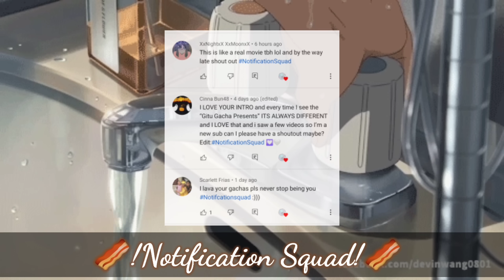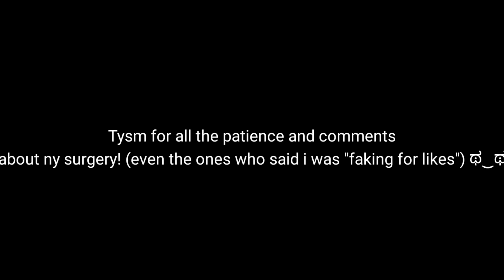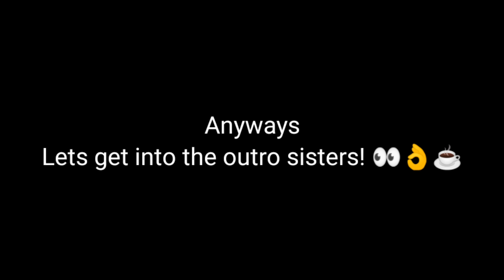🐺Alpha doesn't mean LEADER!💥 GLMM ~original storyline~gacha life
💌Gïtu's Note:

Hallo sisters!! 💕 I missed you all!
As some of you know, I had an appendix surgery
recently, and was not able to upload a video last
week! =( 💔
Tysm for all the support though! 💕
I have so much schoolwork I couldn't complete
so I have alot ahead of me. Anyways, I hope you enjoy! 🥺💕☕

⚠️!Important!⚠️

Do not take inspiration from ✨title/storyline/characters ✨without credit!💔

Do not translate my video without consent/permission❌

Credits!:

Title: Not my Alpha
 N/A

Apps Used:

Kinemaster 🎥
Ibs Paint X🖌️
Gacha Life💃
Gif Maker-Editor📲